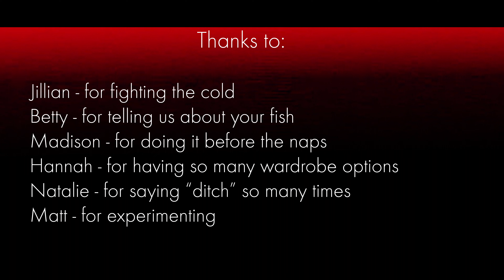Red Skies at Night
When two friends try to find ways to pass the time in their small town, they have no idea where the night is going to take them. It's just another night in a small town...Until it isn't.

A love letter to 80's teen movies, it is a tribute to the montage filled and synth-pop bathed films of that era.

Cast:
Melissa...Jillian Bruni-Crytser
Riley...Betty Stolar
Maria...Madison Siple
Denise...Hannah Rosenberg
Tracy...Natalie Valerio

Crew:
Director/Writer...Adam Morgan
Producer...Craig Richolds
DP/Editor...Adam Morgan
Sound...Craig Richolds
Music...Matt Cannon